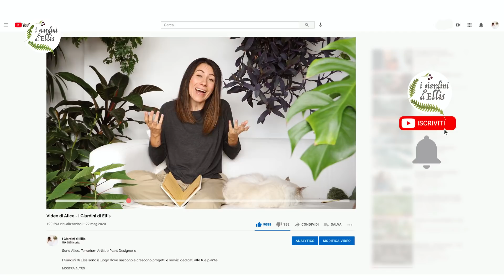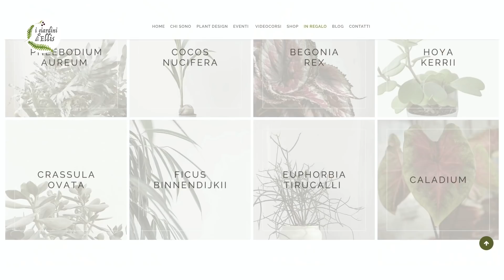10 PIANTE che puoi DIMENTICARTI | Per persone molto impegnate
Piante facili per la casa? Quali sono le piante meno impegnative, adatte anche a chi ha poco tempo?
Se sei alla ricerca di piante semplici da curare, viaggi spesso oppure vorresti tenerle nel tuo ufficio, questa classifica delle 10 piante poco impegnative fa al caso tuo!

Sono piante d’appartamento perfette per chi sta iniziando o non vuole complicarsi la vita oppure per chi non ha ancora scoperto una forte passione e vuole solo avvicinarsi piano piano senza fare il passo più lungo della gamba. Sono piante infatti molto facili da curare e davvero poco esigenti, insomma le piante giuste con cui iniziare ad arredare casa.

Se hai voglia di sperimentare con queste piante semplici puoi fare qualche esperimento di propagazione e iniziare a fare delle talee.

La mia top 10 delle piante facili, poco impegnative, da curare in casa è questa:

00:00 | Intro
01:09 | n° 10 Beaucarnea recurvata
01:34 | n° 9 Hoya
02:00 | n° 8 Euphorbia eritrea
02:40 | n° 7 Asparagus setaceus
03:23 | n° 6 Yucca
04:08 | n° 5 Chamadorea elegans
04:52 | n° 4 Aloe
05:33 | n° 3 Sansevieria
06:08 | n° 2 Zamioculcas
06:45 | n° 1 Aspidistra

ALLENIAMOCI INSIEME

➡ IL MIO LIBRO - DIARIO DI UN’ASPIRANTE POLLICE VERDE

➡ I miei indispensabili
➡ I miei Libri di piante
​➡ Cura e protezione delle piante
➡ Attrezzatura Video

☕ Vuoi sostenere il nostro canale?

Ti piace ascoltare musica rilassante?

VIDEO: @RobertoPolimeno